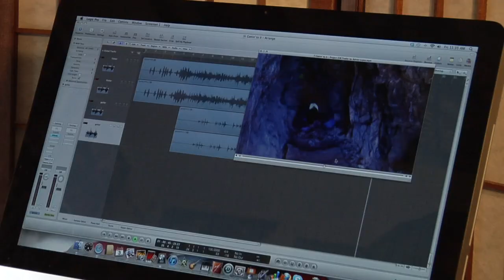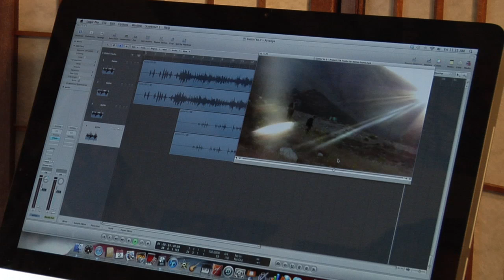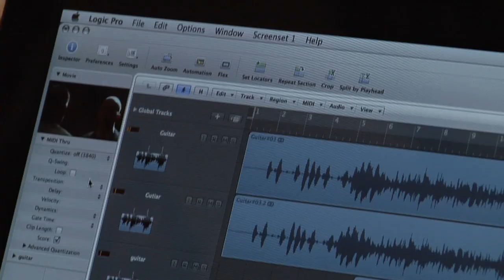Day at Work: Film Composer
As part of ConnectEd's "Day in the Life" series, we interview freelance film composer Shohan Cagle. Composers create original music such as symphonies, operas, sonatas, radio and television jingles, film scores, and popular songs.